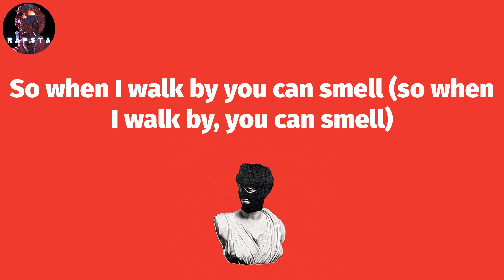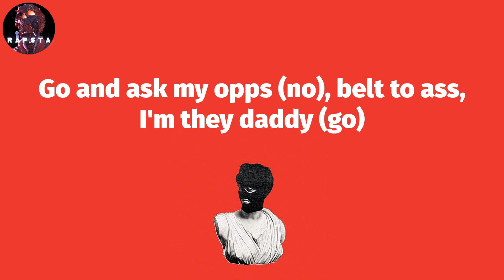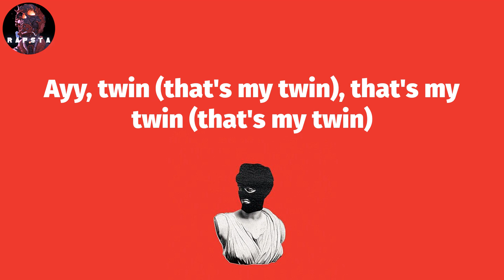Roddy Ricch - Twin (Lyrics)